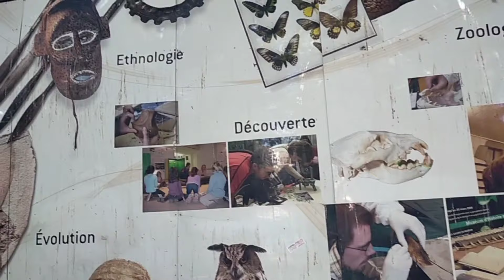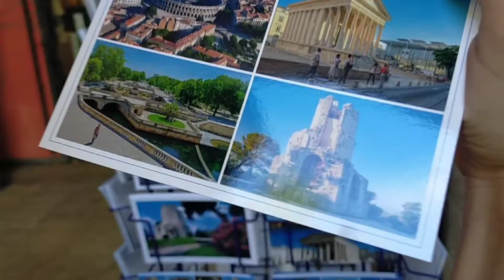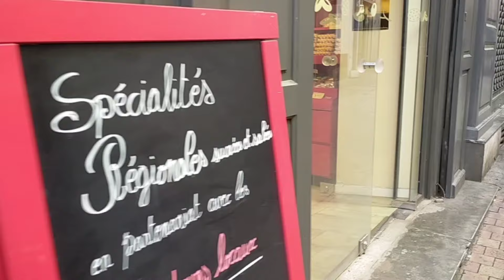احسن مدينة للعيش في فرنسا 🇨🇵 جولة في مدينة نيم الفرنسية | Nîmes France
نأخذكم في جولة ساحرة إلى مدينة نيم الفرنسية، المعروفة بجمالها وتاريخها العريق الذي يعود إلى الحضارة الرومانية. سنتعرف على أجمل المعالم السياحية مثل المدرج الروماني الشهير، ومعبد المزون، وحدائق فونتين الجميلة. ستكتشفون معاً كيف تمزج مدينة نيم بين التراث الروماني والحياة الفرنسية الحديثة، مما يجعلها واحدة من الوجهات السياحية المميزة في فرنسا 🇨🇵
تابعوا الفيديو واستمتعوا بجولة فريدة في تاريخ وثقافة وجمال مدينة نيم الفرنسية

شكرا لكل شخص قام بعمل إعجاب ، تعليق إيجابي ، ومشاركة الفيديو مع الآخرين !
فكما يعلم الجميع هذه هي المكافأة الوحيدة التي تحفزني على المتابعة وانشاء المزيد من الفيديوهات ، لكون القناة غير ربحية ولا تتحصل على الدعم من أي جهة .

Merci à toute personne qui a aimé, commenté, et partager la vidéo !

Pour tous ceux qui souhaitent me contacter et avoir des renseignements supplémentaires gratuitement, veuillez me contacter via mon compte Instagram, et m'écrire en MP, vous êtes tous les bienvenus🙏